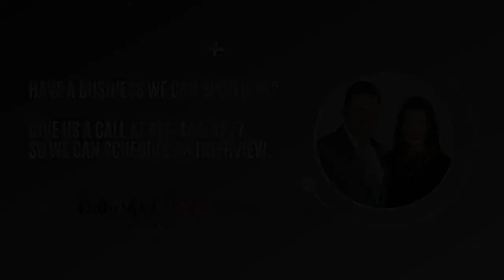Business Spotlight - SunPro Solar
The Rutherford Group business spotlight this week is on the Solar industry. Want to limit your carbon footprint and go solar? SunPro can help with an amazing offer!